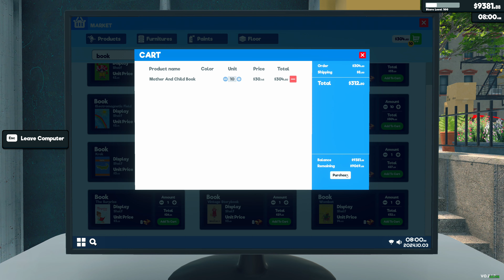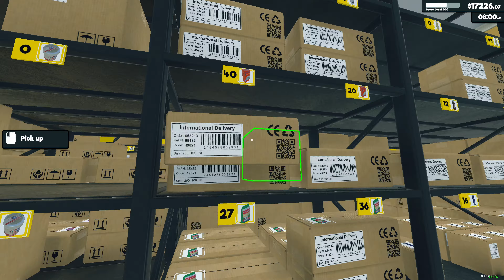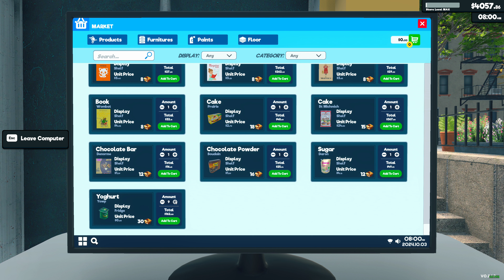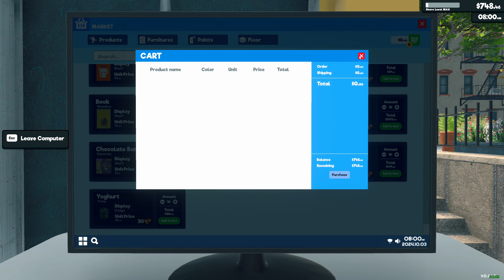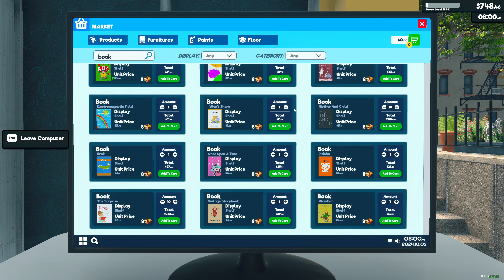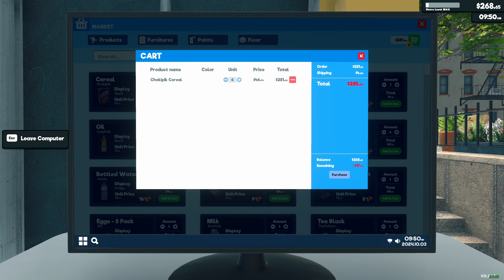Last Sweets Batch - Days 286-290 - Longplay - No Commentary - SupermarketSimulator - #37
Got the 2nd last license in the game which are the sweets and now there is 1 more license to go, but it would require a storage expansion and another store expansion before obtaining it.

Hive: @NealTV8

Gaming PC:
CPU Cooler: Noctua NH-D15
RAM: G.SKILL TridentZ 3200MHz 32GB (4 x 8GB)
Case: Thermaltake View 71
GPU: ASUS ROG STRIX GeForce RTX 3070 Ti OC Edition
PSU: EVGA Supernova 850 G5

Encoding PC:
CPU: AMD Ryzen 9 3900X
CPU Cooler: Corsair H100i V2
Motherboard: MSI MAG B550 TOMAHAWK
RAM: G.SKILL TridentZ 3200MHz 32GB (2 x 16GB)
GPU: EVGA GeForce RTX 2080 XC2 Ultra ICX2
Case: Thermaltake View 31
PSU: Corsair RM750x

Gear:
Mixer: GoXLR
Mic: RODE PodMic
Macros: Elgato Stream Deck XL
Facecam: Panasonic HC-V770
Deskcam: GoPro HERO 5 Black
Sidecam: Logitech C922
Wheel: Logitech Driving Force G29+Shifter
Truck Shifter Knob: SKRS 18 Gears Shifter /w Easy Jake Brake
HOTAS: Saiteck/Logitech X52 PRO
Yoke: Honeycomb Alpha
Throttle Quadrant: Honeycomb Bravo
Controllers: XBOX One Controller or Play Station 5 Controller
Train Controller: Rail Driver
Face Tracking: Track IR 5